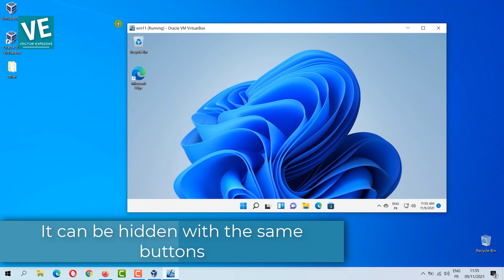How To Enable and Show Menu Bar on VirtualBox after disappear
In this video you will find How to get menu back in VirtualBox after it disappear and with this video you can hide the menu bar or show it. if you faced any problem you can put your questions below in comments and i will try to answer them.

[0:00] intro
[1:14]